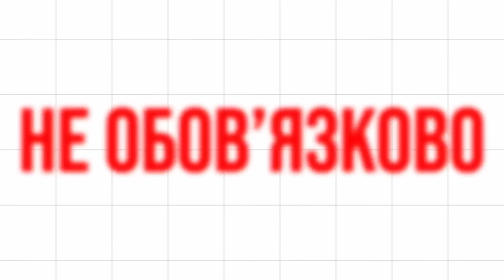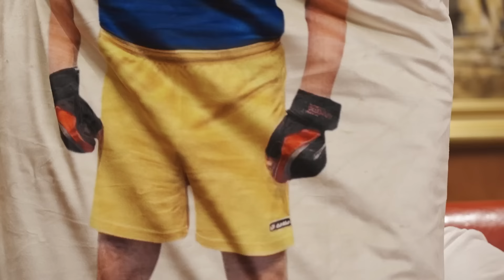Командир спецназа Израиля Десятник. Кто убьет Путина, покушение на Зеленского, устранение Симоньян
Охота русских на Буданова и Малюка, покушения на Зеленского, устранение Симоньян, кто ликвидирует Путина, кто стоит за терактом в «Крокусе», нападет ли Иран на Израиль. Смотрите интервью Алексея Гомона с воевавшим в Украине экс-командиром израильского спецназа, подполковником Главного управления разведки Минобороны Украины Денисом Десятником

Перевод в евро можно сделать здесь:
HORDON DMYTRO
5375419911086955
Swift code: UNJSUAUKXXX
Kyiv, Ukraine

Перечислить на дроны криптовалюту можно здесь:
bc1qmt4x7l5t76z9tf4j67uqdf4cd0pnv5hxaz8upk
Ethereum ( ERC20 )
0x88bd1932eA252e800a23DA740f4DD0759B0E310f
USDT ( TRC20)
TUuuUi9eMVLNoxFsR3WA8THNRyo6gUXC2x

0:00 интервью Алексея Гомона с Денисом Десятником
1:27 о дне вторжения ХАМАС в Израиль: «Я создал отряд ТРО в 1500 человек и вернулся в армию»
3:10 «Русские официально объявили охоту на Буданова и Малюка. Попытки устранения ведутся постоянно»
5:03 «Зеленский постоянно рискует жизнью, взрыв в Одессе – это было покушение»
6:27 «Путин хочет устранить Зеленского, это изменит ход войны»
7:33 «Попыток ликвидации Путина еще не было, он очень защищен множеством двойников»
8:58 «Путин – трус, он боится даже своих. Служба безопасности не подпускает никого и близко»
10:46 «Охранник, который убьет Путина, живым оттуда не выйдет»
12:03 как попасть в «Ближний круг» Дмитрия Гордона
13:12 «Российские спецслужбы стоят за терактом в «Крокусе». Террористы завербованы ФСБ. Весь мир смеется с попыток сбросить все на Украину»
14:52 «В «Крокусе» действовали хладнокровные подготовленные убийцы, а не таджики. Украинским следом тут не пахнет, типичная история русских спецслужб»
17:47 «У России и ХАМАС почерк один. Убивали и насиловали детей, отрезали конечности, засовывали младенцев в печки»
21:20 «Россия участвовала в атаке ХАМАС на Израиль. Украина одна из немногих стран, которая поддерживает Израиль»
23:55 Гордон о своей инициативе по закупке дронов на передовую для ВСУ
24:54 «Российские спецслужбы пытались устранить меня в Израиле, мне подсунули яд – я находился при смерти»
26:14 «Удивлены были даже террористы ИГИЛ, они рассчитывали на бой с силовиками, но никто не приехал»
27:26 «ИГИЛ всеми силами доказывают о причастии к теракту, но россияне под пеленой. Русские трусят выйти на улицы»
31:10 «Беспилотники должны атаковать Россию еще чаще. Война должна перенестись в Россию»
33:58 «ВСУ должны полномасштабно заходить и давить врага на территорию России»
36:46 «Русские не обретут свободу, пока не выйдут на улицу»
37:58 «Симоньян в списке на устранение – наговорила лишнего и боится»
41:08 «Израиль способен отправить Иран в каменный век. Украина должна брать пример с Израиля и не смотреть на мировое сообщество»
45:42 «Летом 2025 года Путин нападет на Европу. Глобальная война – это полный конец России»